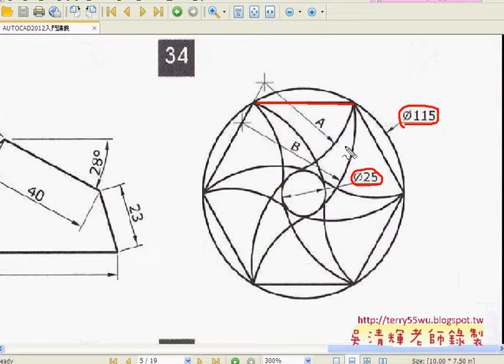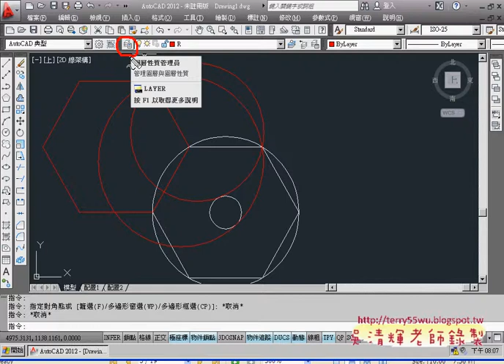05_範例34(鏡射與三點)(AUTOCAD2012入門_吳老師提供)